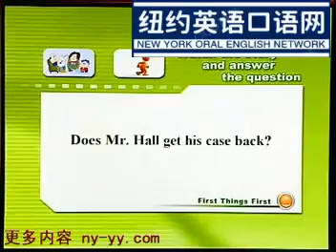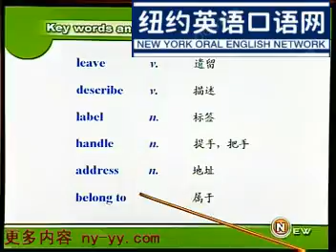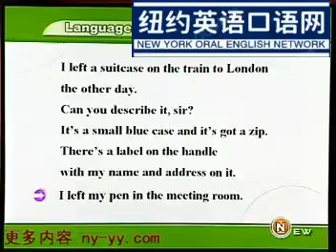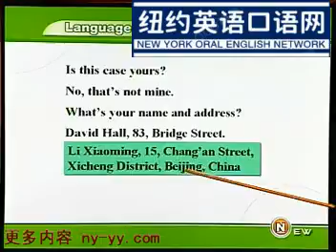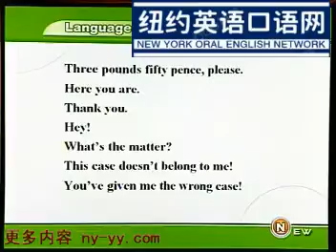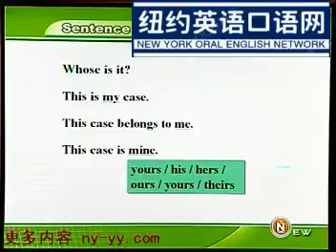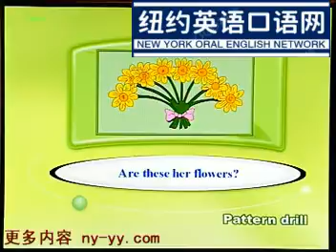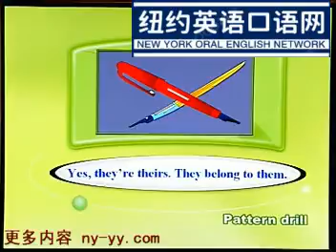新概念英语第一册Lesson97——98